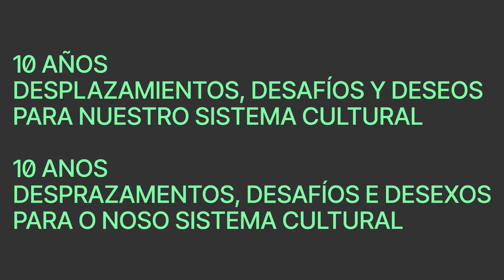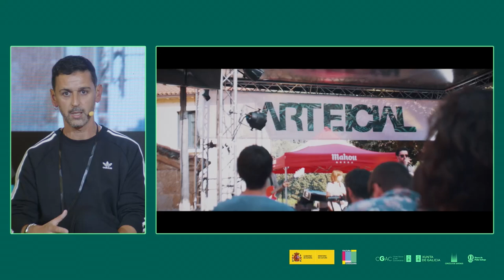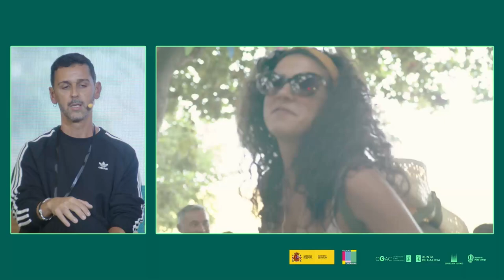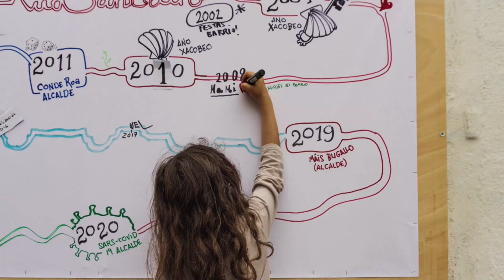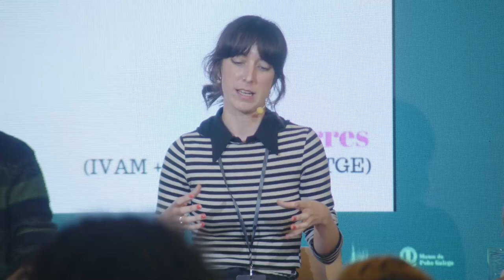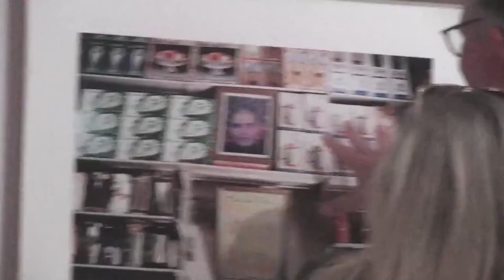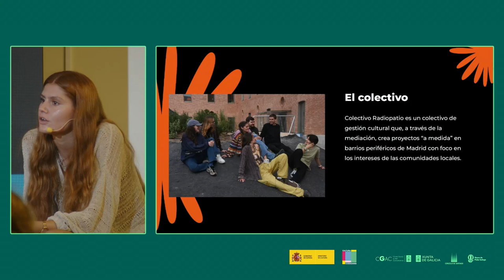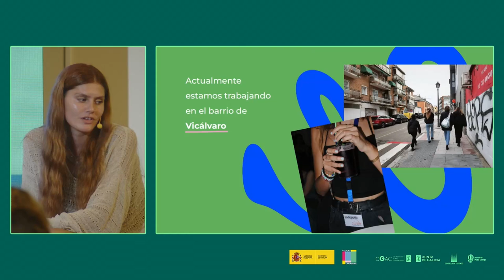Participación ciudadana en proyectos culturales. Retos y alcances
10 años. Desplazamientos, desafíos y deseos para nuestro sistema cultural
24 – 26 de septiembre, 2024 | Santiago de Compostela
Mesa de proyectos. Participación ciudadana en proyectos culturales. Retos y alcances. / Mesa de proxectos. Participación cidadá en proxectos culturais. Retos e alcances.
Intervienen:
-Manuel Araujo Montero. Arteficial, Asociación Cultural Arteficial. Ribadavia, Ourense.
-Marcos PTT. San Pedro Lab, Colectivo Galiza Emocional. Santiago de Compostela, A Coruña.
-Teresa Mata Ferrer. Bandarres, Massa Salvatge + IVAM. Valencia.
-Silvia Álvarez Barrio. Colectivo Radiopatio. Madrid.
-Modera: Rafael Sanz. Cultura y Ciudadanía. Ministerio de Cultura.